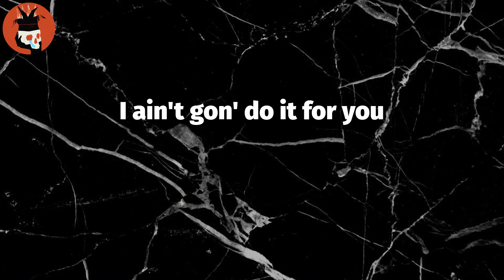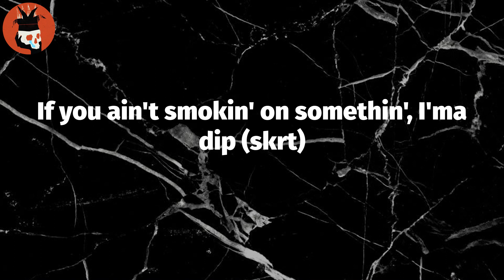ghost boy (Lyrics) - Lil Peep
Lyrics: ghost boy
Leave me alone, just leave alone
I'm growin' so tired of this
How do you fight the feelin'?
How do you fight the feelin', bitch?
She callin' my phone, she callin' my phone
I put it on quiet quick
I ain't never gon' answer it
I ain't never gon' pick up my phone, girl
I'm all on my own, I'm all on my own
I know you ain't high as this
Puttin' my mind to shit
Give me some time, I'll be flyin' bitch
Breakin' my bones, you breakin' my bones
You want me to line my wrist
I ain't gon' do it for you
I'm gon' do it for me, 'cause it help me forget
I'm gon' do it for me, 'cause I'm tryna get rich
I ain't gon' put on no Tommy
If I don't got Tommy to put on my bitch
Doin' my thing, now, bitch, I can sing
So don't expect all my flows, I just switch
Step in this bitch, let these hoes feel my drip
If you ain't smokin' on somethin', I'ma dip (skrt)
When you are on your own
Just know that I need you
I won't pick up the phone

Tag Video: